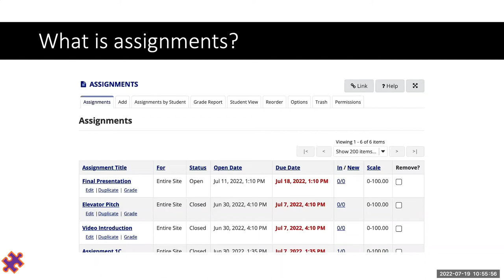Assignments - key strengths - SakaiCon 2022